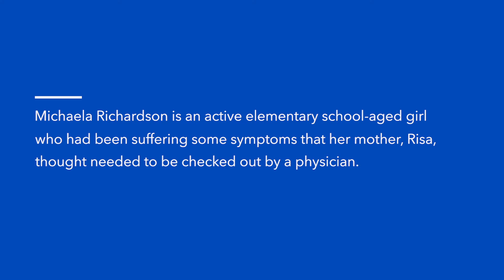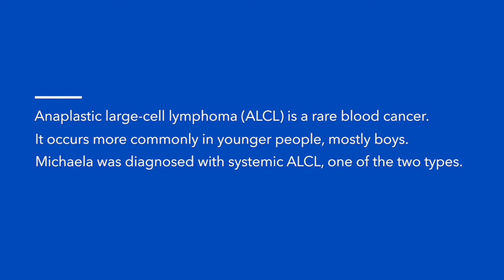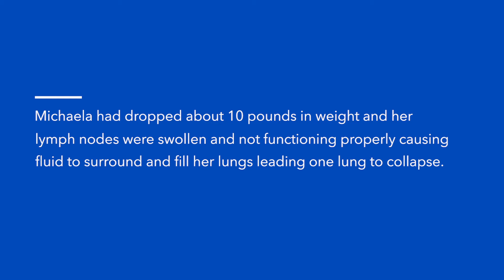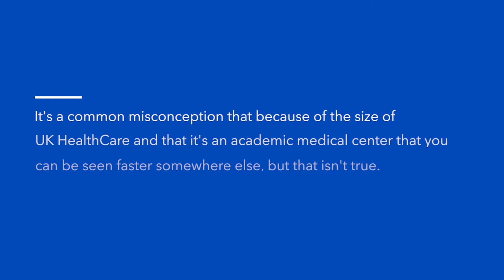Michaela Richardson's journey began at the UK Makenna David Emergency Center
This is part one of a two part story about Michaela Richardson as told by her mother, Risa. Michaela ended up at the ED with many of the same symptoms that any active, athletic child might suffer, but there was more to her story.